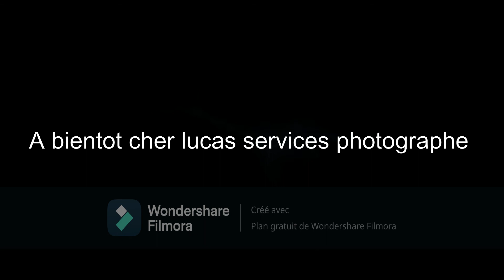video parti 1 photographe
Créé avec youtube